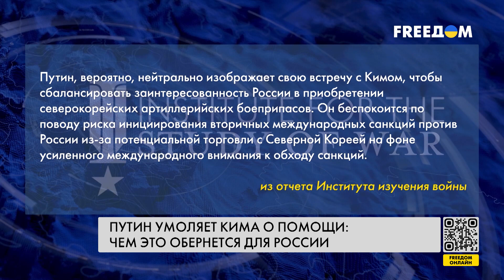🔴 Репутационный удар по Путину: результаты встречи с Ким Чен Ыном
Хотел возродить Российскую империю, а теперь просит помощи у Ким Чен Ына — так на встречу Путина с северокорейским диктатором отреагировали в Госдепе США. Попытка получить снаряды у КНДР окончательно сделала из кремлевского режима посмешище. Мировые СМИ и чиновники развитых демократий говорят о резком ослаблении позиций Москвы, а администрация Путина пытается снизить медийность его встречи с Ким Чен Ыном. Причины узнавали журналисты FREEДОМ.